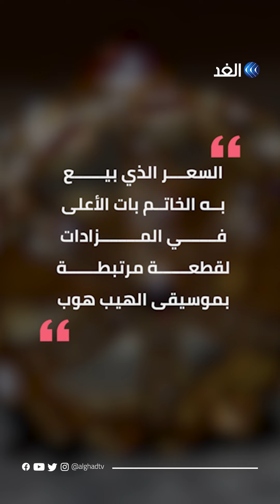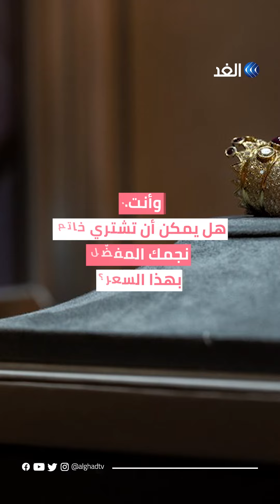خاتم على شكل تاج لمغني راب أميركي يُباع بأكثر من مليون دولار.. ما قصته؟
في مزاد نظمته دار Sotheby’s عبر الإنترنت بيع خاتم لمغني الراب الأميركي بأكثر من مليون دولار، فما قصّة هذا الخاتم